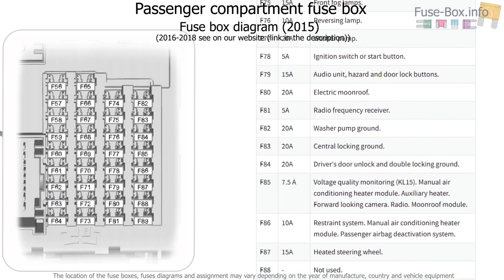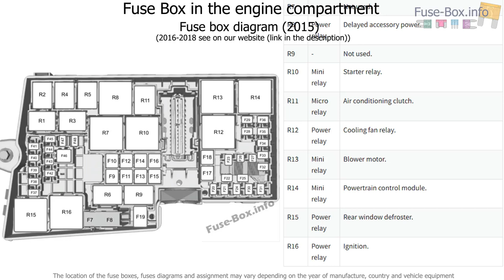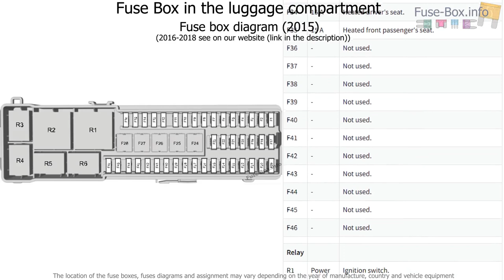Fuse box location and diagrams: Ford Focus (2015-2018)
Fuse box diagram (location and assignment of electrical fuses and relays) for Ford Focus (2015, 2016, 2017, 2018).